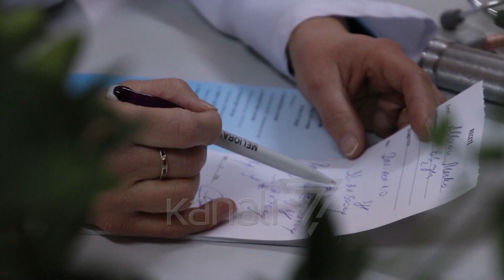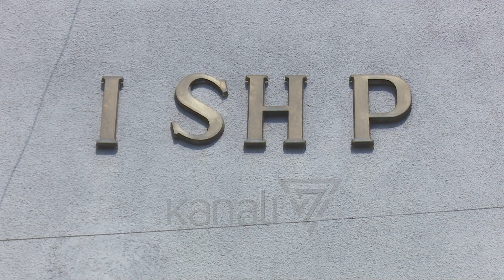ULET NIVELI I VAKSINIMIT TË DETYRUAR, PRINDËRIT I TREMBEN AUTIZMIT - News, Lajme - Kanali 7